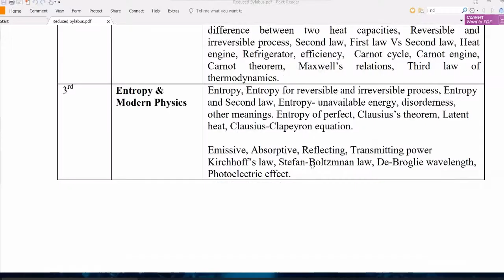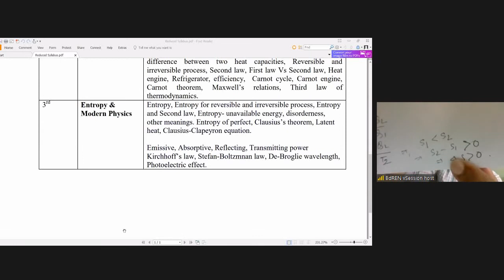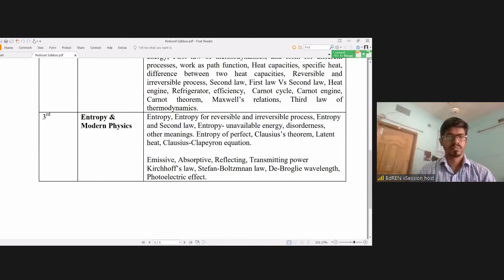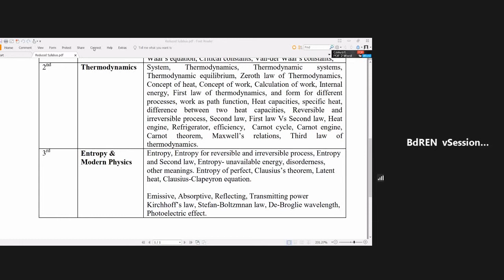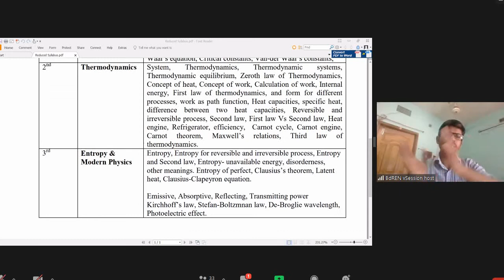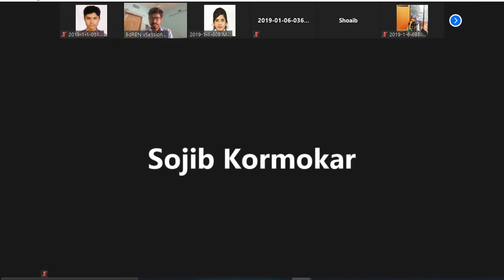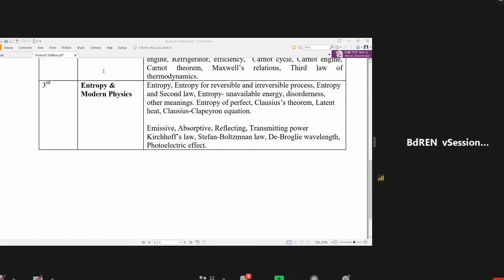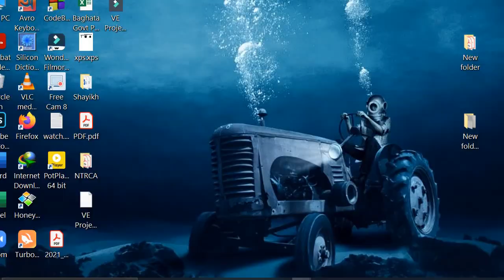Physics Linkon Sir (Lec-3) 22May2021